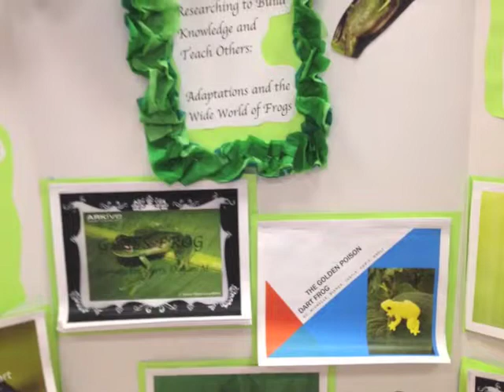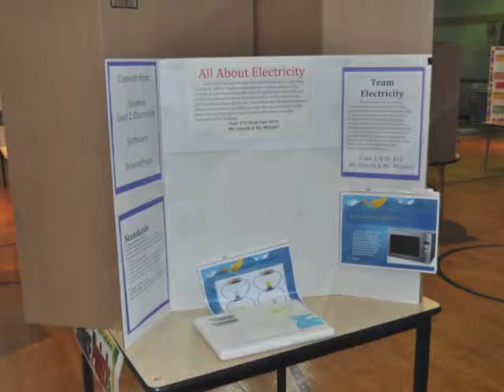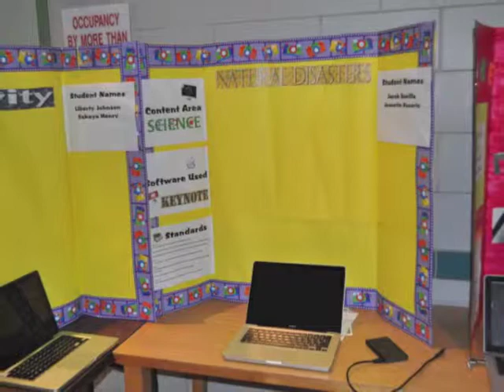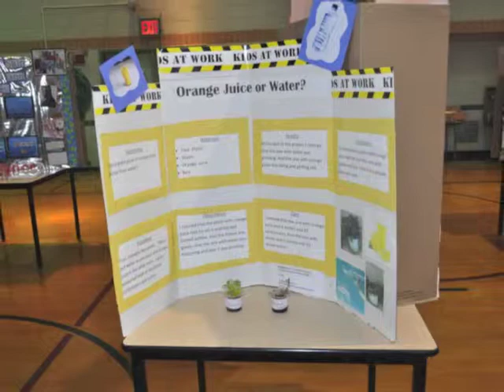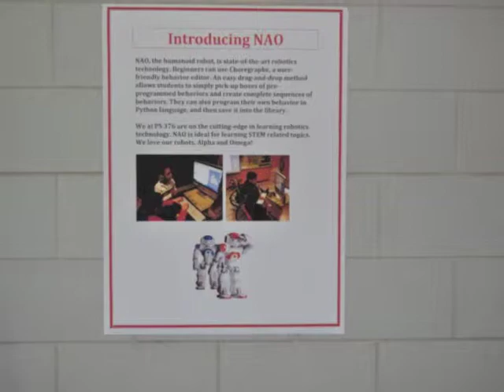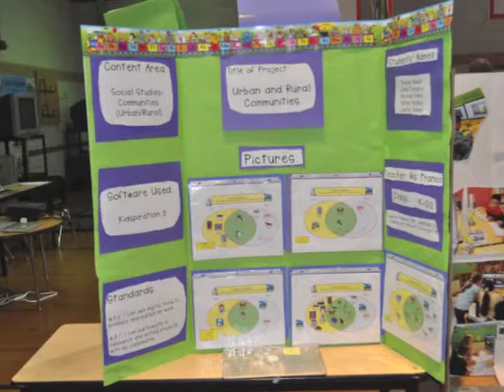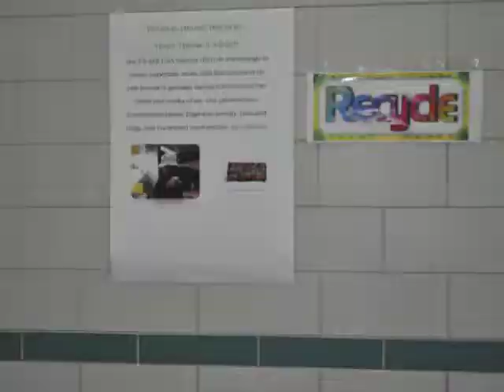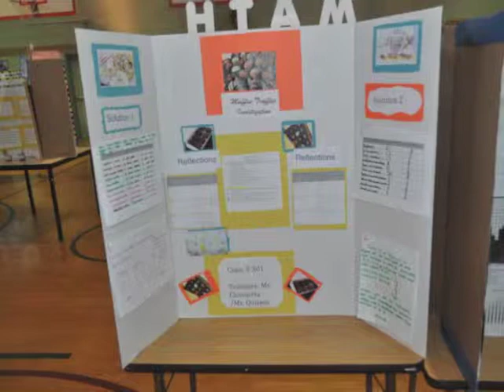STEM Highlights 2014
Highlights from the PS 376 2014 STEM Fair